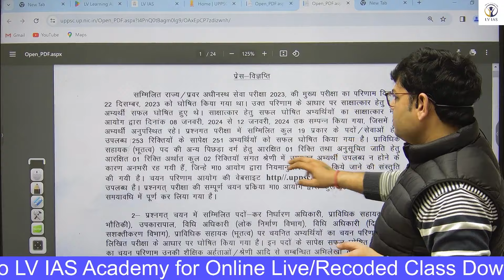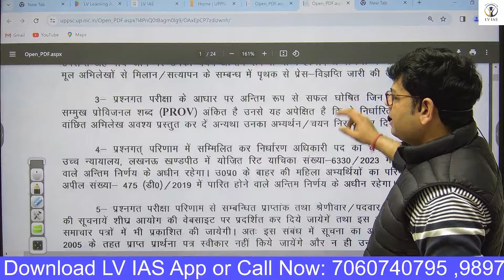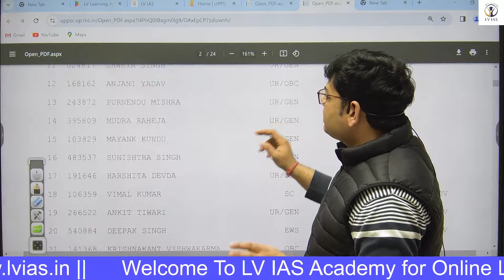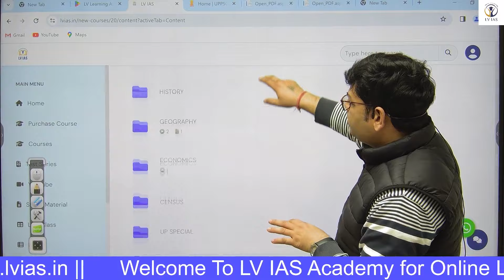BIG NEWS : uppcs civil services result 2023 Complete Details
खुशखबरी 🔥UP लोक सेवा आयोग से जुड़ी बड़ी खबर UPPCS 2023 Final Result Out🔥 !! UPPCS 2023 Final Result Declared | Complete Details By Vijendra Sir
Welcome to LV IAS, the ultimate destination for various competitive exams like UPSC, State PCS, and more. Our channel have a team of top-class educators who are dedicated to providing you with the highest quality content.
Uppcs interview 2023
uppsc 2023 interview
uppcs 2023 interview
uppsc prelims strategy
pcs prelims booklist
uppsc prelims current affairs
uppsc topper interview
best booklist for uppsc
uppsc pre booklist
pcs prelims strategy
 Cutoff
Hello Aspirants📢🏆
🏆Congratulations🔥 to all the Students who have cleared the UPPSC 2023🔥
🎯Today is the day to Celebrate your Hard Work!🎯
Preparing for exams like UPSC CSE, UPPSC, Ro/ARO, BPSC, and other competitive exams requires comprehensive and insightful guidance, and that's exactly what LV IAS offers. Our team of experienced educators help you understand complex concepts, strategize your preparation, and stay updated with the latest exam trends. Our videos cover a wide range of subjects, including general studies, current affairs, economics, history, geography, polity, science and tech and more.

Join the thousands of successful candidates who have benefitted from our top-quality content and expert guidance.

First Attempt में ही IAS बनोगे, बस ये काम कर लो || Selection की 100% Guarantee || शून्य से UPSC की तैयारी कैसे करें || How to start preparation From beginning || LV IAS || Vijendra Sir